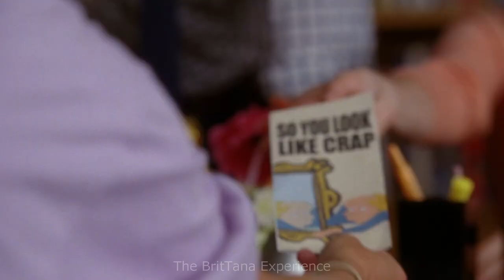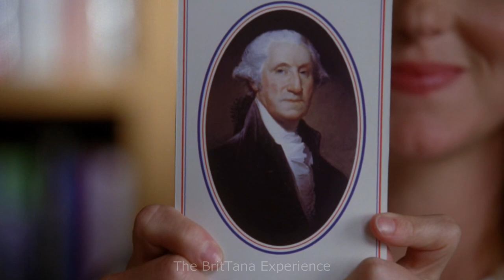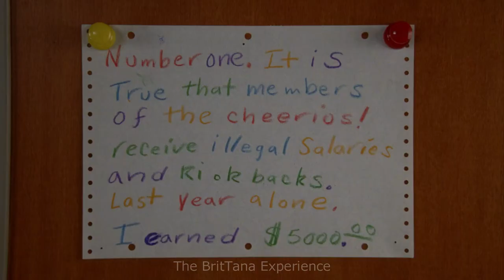It's Brittany, B*tch! | Brittany S. Pierce Funny Moments (S4, S5 & S6) | The BritTana Experience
It's just a coffee and I'd really appreciate it! Thank you guys.